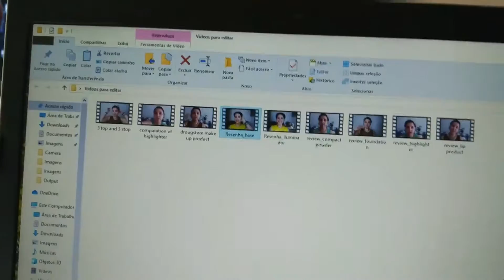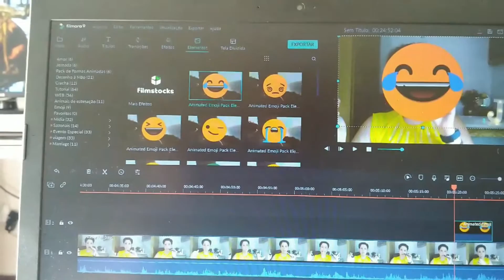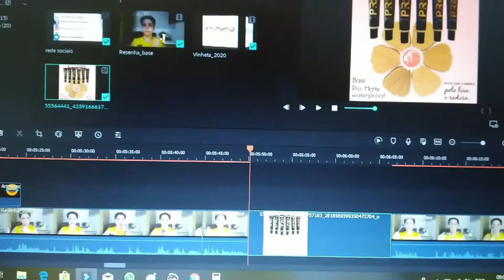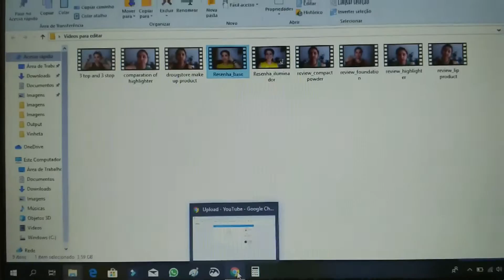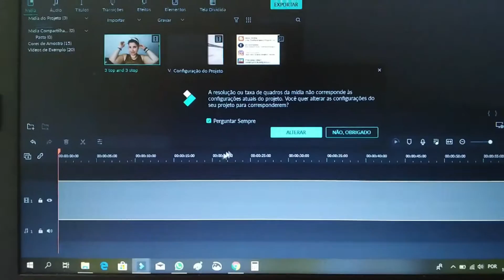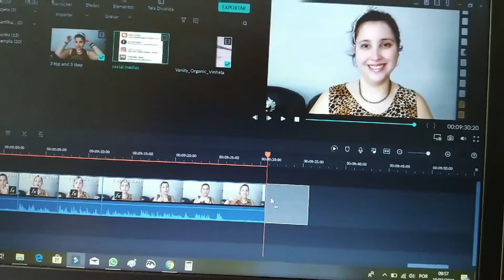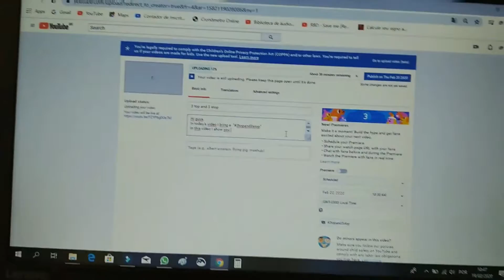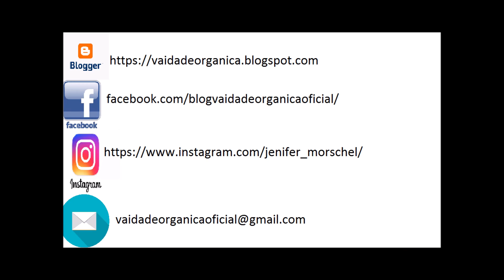Processo de Edicao de Video: Como edito os meus vídeos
Olá pessoal,
No vídeo hoje, eu te mostro um "por trás das câmeras" e mostro como edito os vídeos do Vaidade Orgânica e do Vanity Organic.